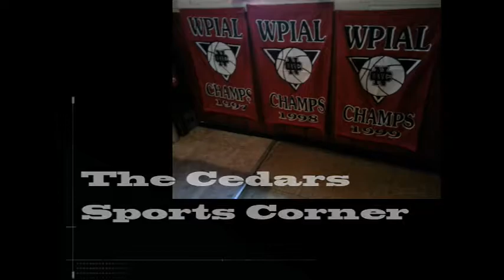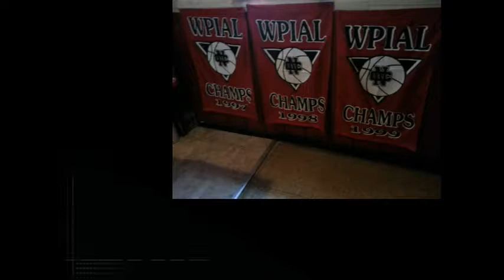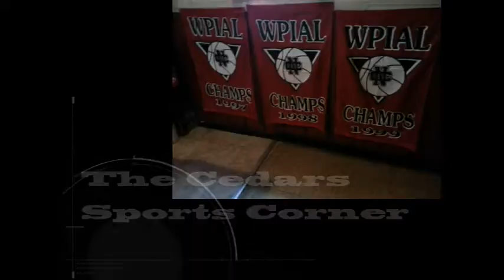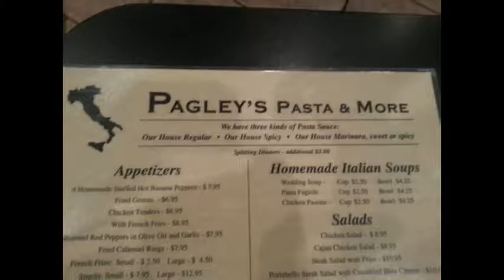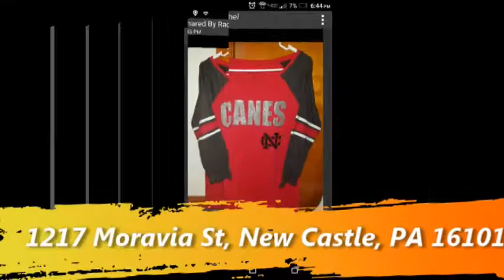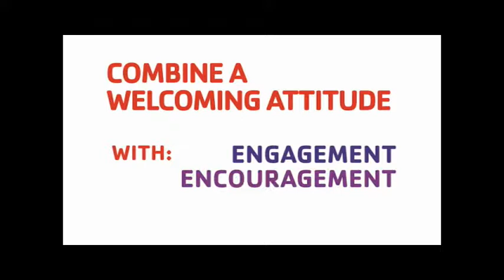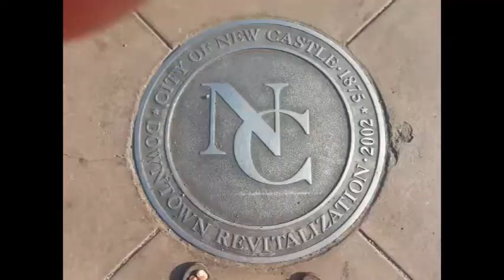NCTV45′s NewsWatch with Angelo Perrotta Thursday April 6, 2017